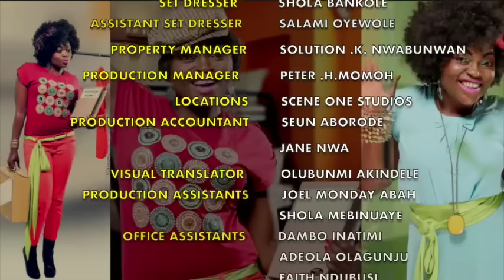Jenifa's diary S14 EP1 - RAT RACE | Funke Akindele, Falz, Tobi Makinde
Jenifa and her crew are preparing so hard to win the sewere dance competition but Timini took it upon himself to get a new dance instructor for the crew